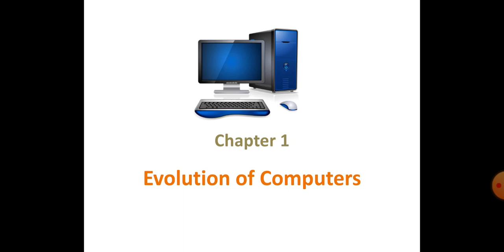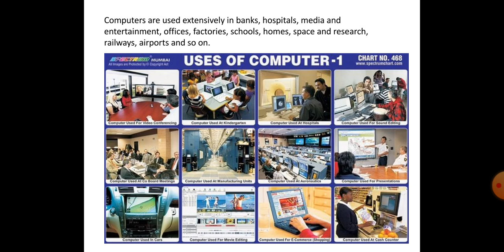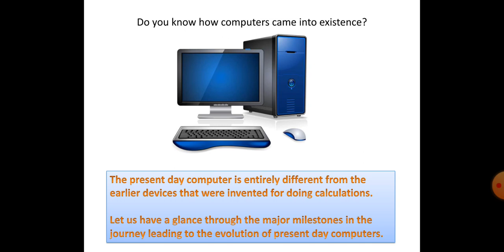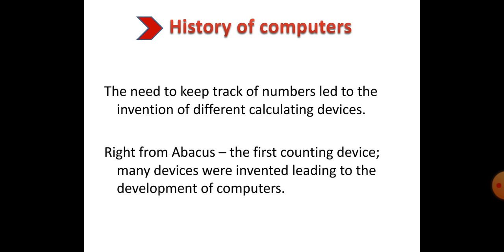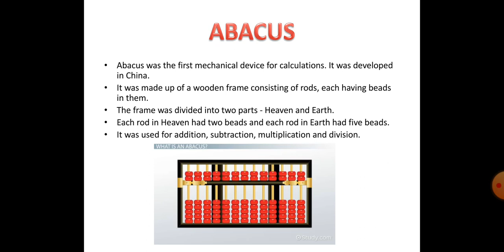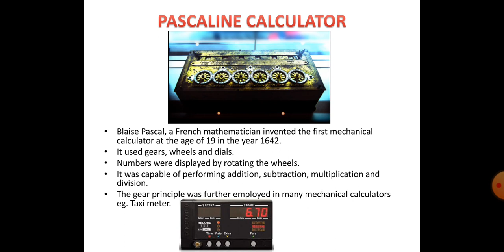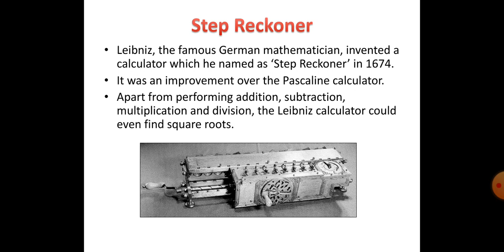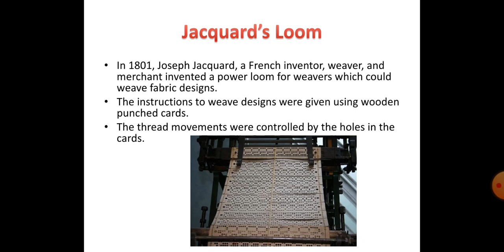Class 5 - Chapter 1 : Evolution of Computers (Part 1)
Calculating devices